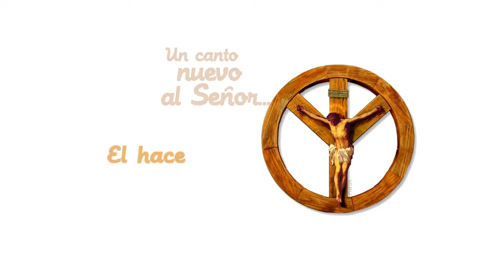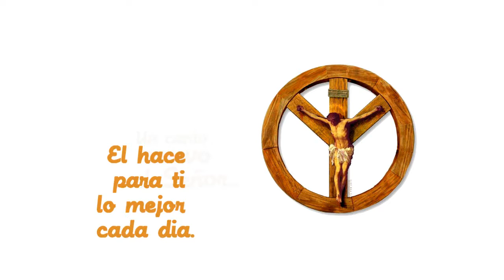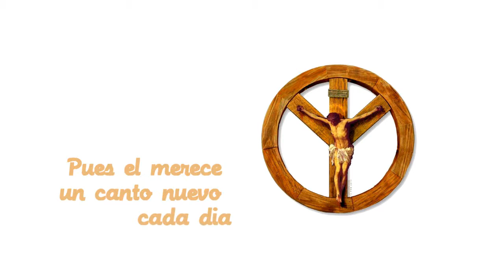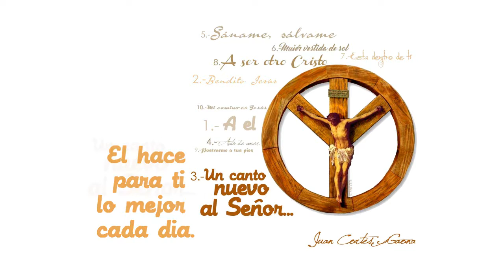UN CANTO NUEVO AL SEÑOR...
Inspirado en la inquietud de adorar y alabar al Señor de maneras nuevas, buscando darle lo mejor de nosotros cada día, con lo mejor de nuestro trabajo y no lo que nos resulta mas cómodo, lo que todo el mundo esta dispuesto a dar, lo que tenemos mas a la mano, sino esforzarnos un poco mas.
 Dios ama, valora y se alegra cuando ve ese esfuerzo en agrandarlo que muchos hemos dejado olvidado.

En las ofrendas de los hijos de Adan, Dios mira con agrado la ofrenda de Abel y no así la de Caín, por que? por que Caín ofreció lo que tenia a la mano, aun que no era el sacrificio que dios había pedido dar.

Es admirable leer como el rey David alababa y danzaba a Dios aun con mas fuerza en el sufrimiento y el dolor. el mismo escribe en el salmo 40 ,1 Puse en el Señor toda mi esperanza;
    él se inclinó hacia mí y escuchó mi clamor.
2 Me sacó de la fosa de la muerte,
    del lodo y del pantano;
puso mis pies sobre una roca,
    y me plantó en terreno firme.
3 Puso en mis labios un cántico nuevo,
    un himno de alabanza a nuestro Dios.
Al ver esto, muchos tuvieron miedo
    y pusieron su confianza en el Señor.

Cantemos un canto nuevo a Dios, no el que ya nos sabemos, no el que resulta mas fácil aprender, sino ese que Dios pone en mi camino para ofrenda de si mismo, el canto de fe, y sacrificios que me toca vivir cada día, y hagamos lo con alegría.